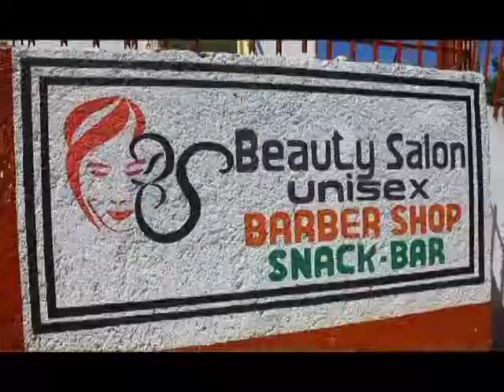DS Beauty Salon mp4